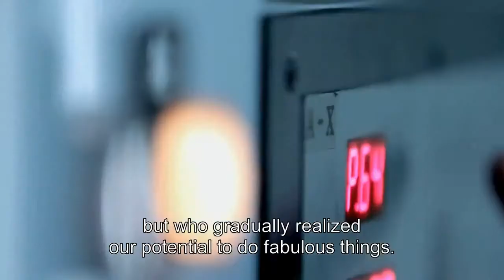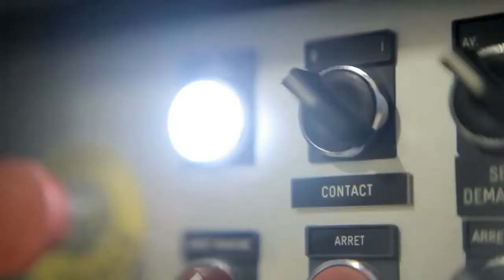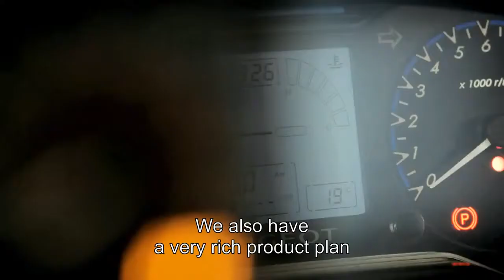Peugeot Metropolis 400 Genesis of the 3 wheelers scooter by Peugeot